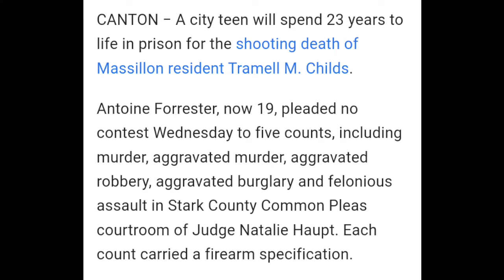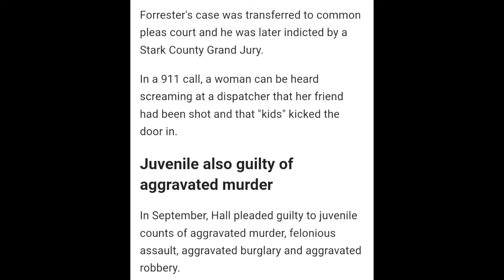23 To Life For Canton Teen|Juvenile Sentenced To 5yrs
Barz And Chainz Network Covers Local And National News Stories,Interviews From The Locals And much More.Make Sure You Subscribe And If You Like My Content Send A Brother A Cashapp $borncipher